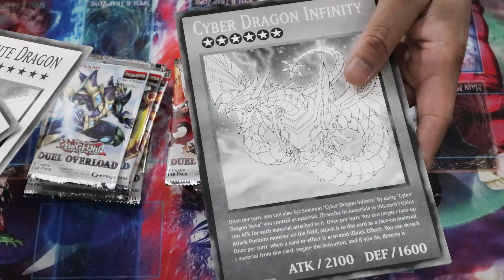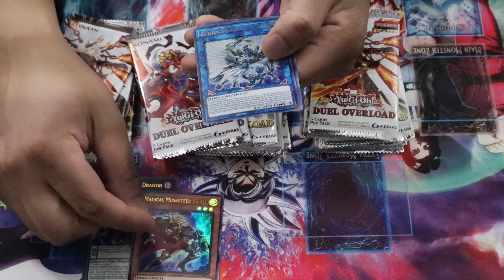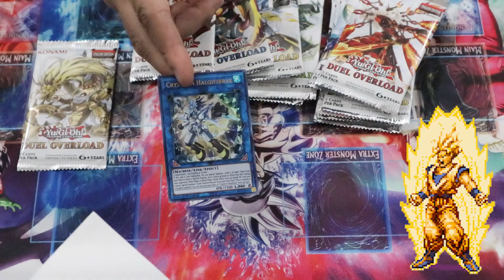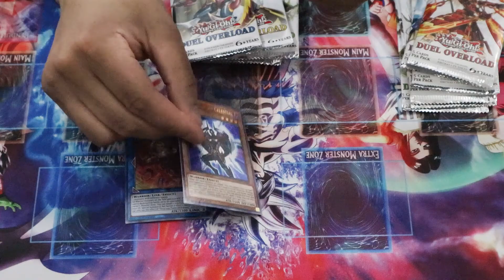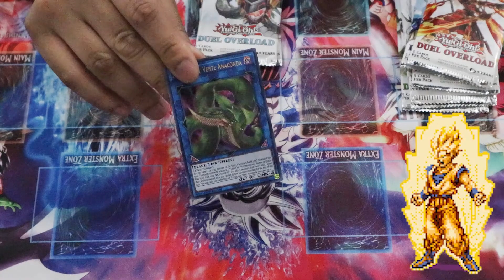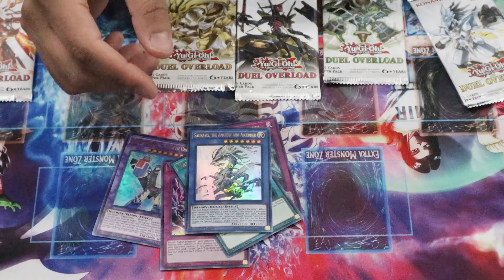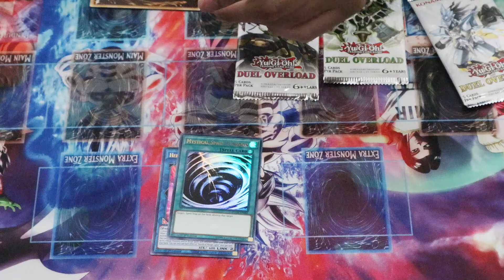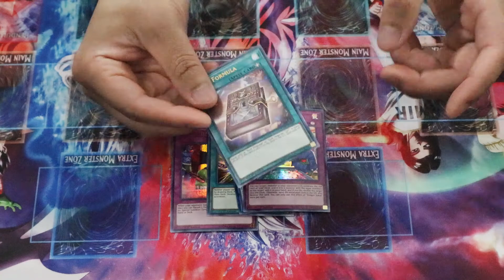*Yu-Gi-Oh! 3 EPIC BOX OPENING* DUEL OVERLOAD!